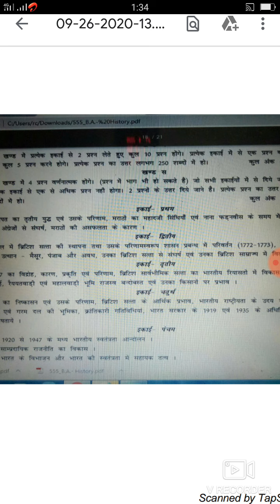बी. ए भाग 3,पेपर 1इतिहास सेलैबस -डॉ. इकबाल